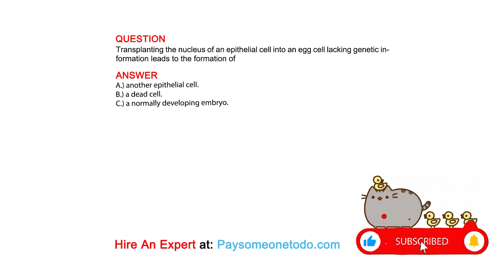Transplanting the nucleus of an epithelial cell into an egg cell lacking genetic information ...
QUESTION
Transplanting the nucleus of an epithelial cell into an egg cell lacking genetic information leads to the formation of

ANSWER
A.) another epithelial cell.
B.) a dead cell.
C.) a normally developing embryo.